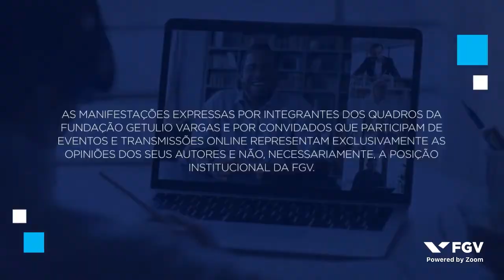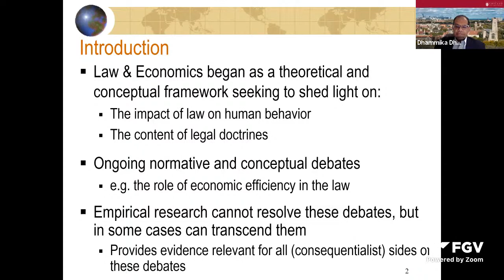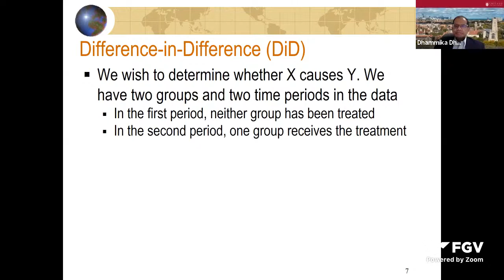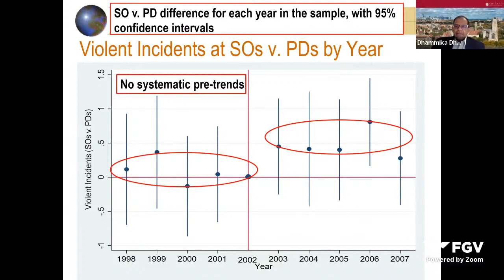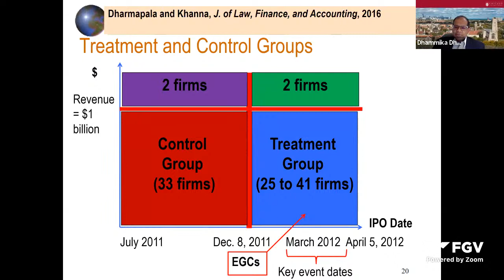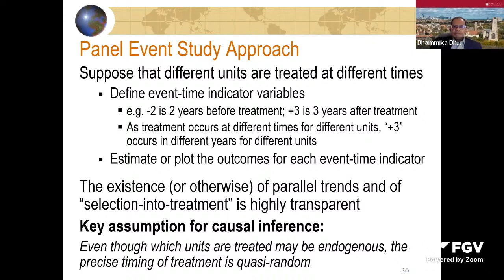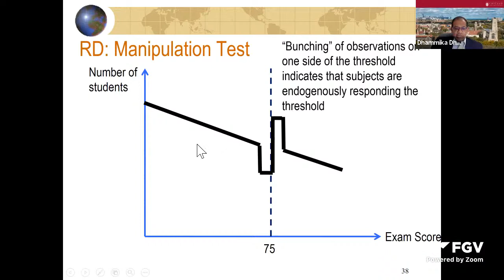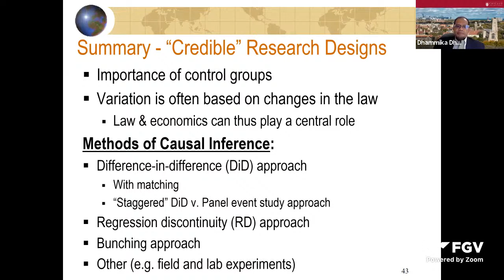Webinar | II The Chicago/FGV International Forum in Law and Economics - Week 2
The II The Chicago/FGV International Forum in Law and Economics offers a four-week lecture series online, on “hot topics” in Law and Economics. It is an initiative of the Stricto Sensu Graduate Programs of FGV Direito Rio and FGV Direito SP together with Chicago University Law School.
The Forum aims to introduce the audience to the most up-to-date thinking about major legal and policy issues. Each topic presents in an original lecture by a Professor from the University of Chicago, and then followed by a distinguished FGV Law School (DIREITO RIO and DIREITO SP) expert in Law and Economics.

The II Forum’s Program:

Week 1:
Economic Analysis of Climate Change Regulation

Week 2:
Empirical Research in Law and Economics
Lecture 2A: Dhammika Dharmapala, University of Chicago

Beyond Empirics: The New Face of Law & Economics
(Exceptionally this lecture was previously recorded)

Week 3:
Law and the Pandemic: Economic Analysis

Week 4:
Economics Analysis of Contract Law: Contract Governance in the Modern Economy

Economic Analysis of Contract Law in Comparative Perspective

The event was in English, without simultaneous translation.

This event was organized by FGV Direito Rio and FGV Direito SP on Aug 31, 2021.